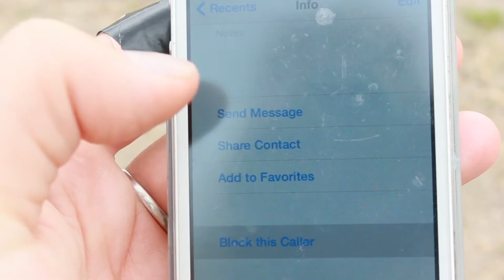Spooky Jesus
Produced by and starring Naomi Davis, Greg Duffield and David Streader. Edited by Naomi Davis.